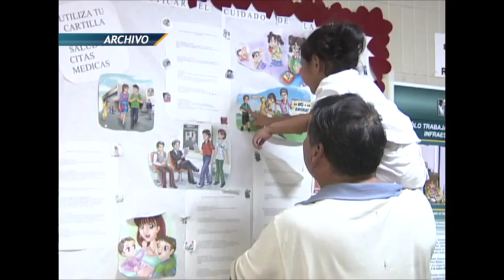Reducen quejas ante servicio del IMSS en Guerrerro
Las quejas más comunes en el Instuto Mexicano del Seguro Social en Guerrero son para mala atención, negativa de atención, deficiencia quirúrgica y trato inadecuado con pacientes, que de acuerdo con el delegado del IMSS en el estado, José Luis Avila se han reducido en un 17 por ciento al culminar el año 2015.